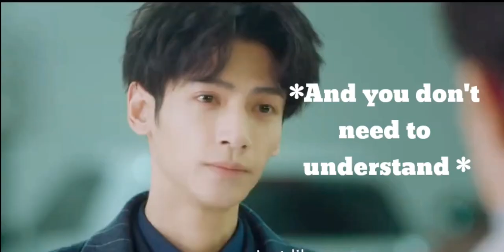Ze liang is over possessive about Xie yi [ Eng sub ]